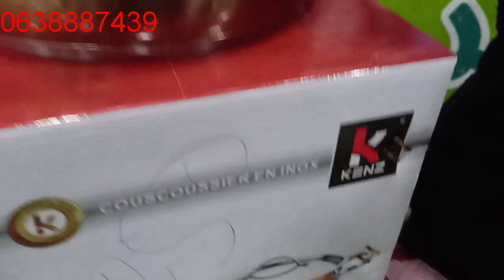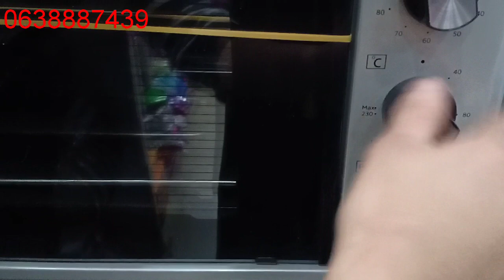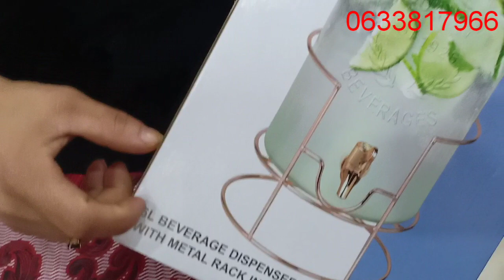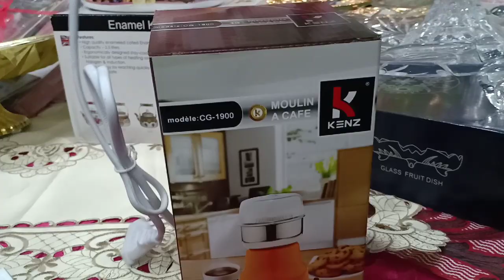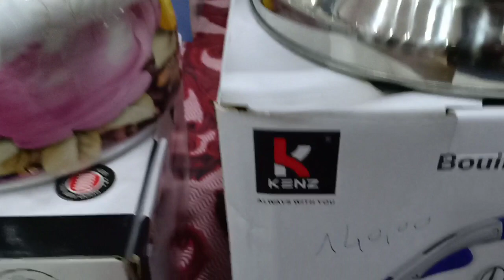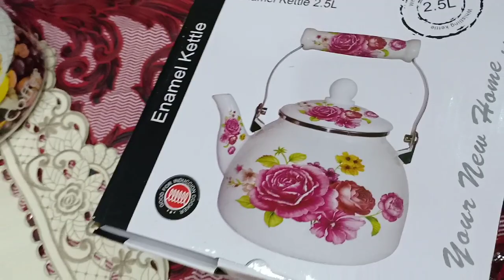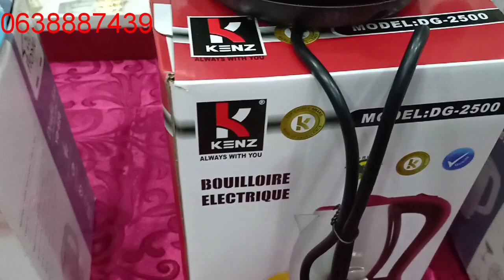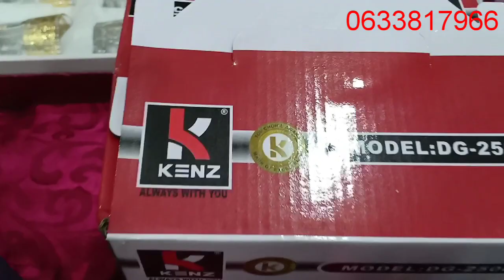واو ✨Coin Turquie✨يحطم الأسعار في :فران ب3 الاحجام Kenz/ برامي نحاس/اواني زجاجية/ديكورات/مقراج....🌹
مرحبا بكم مشتركات ومشتركي قناة ✨Jamila en ligne ✨ و✨Jamila officielle✨فحلقة جديدة   من محل ايوب الراجي💐 ركن تركيا💐 واحد من المحلات الشاملة اللي غادي تقداي منها حاجات لك والأسرة والتنمية ديالك وحتا لدارك .فمرحبا بك سيدتي الفنة والهادية والحبوبة ولك مني كل الاحترام والتقدير💐.وللتواصل مع ايوب الراجي او الطاقم اللي كيشتغل معاه  اوللمزيد من المعلومات أو الاستفسارات  المرجو الاتصال على رقم :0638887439  وكذلك على الرقم:  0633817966💞
 ومتنساوش تابوناو فلاشين والبارطاج وتفعيل الج..رس باش يوصلكم دائما جديد القناة وشكرا لكم كاملين💋💝